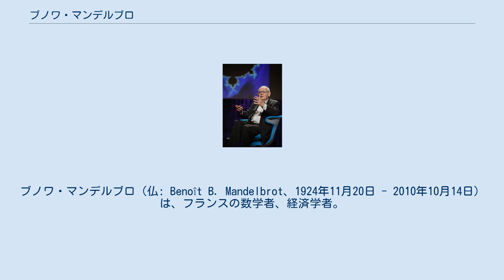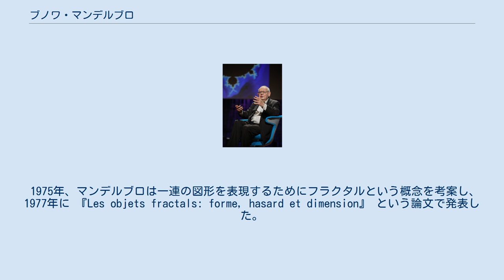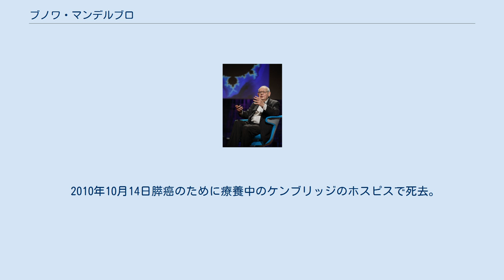ブノワ・マンデルブロ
ブノワ・マンデルブロ（仏: Benoît B. Mandelbrot、1924年11月20日 - 2010年10月14日）は、フランスの数学者、経済学者。
パシフィック・ノースウェスト国立研究所フェロー、IBM・トーマス・J・ワトソン研究所名誉フェロー、イェール大学名誉教授。
フラクタルを導入したことで著名である。
本人は[bənwa mɑ̃dɛlbʁot]（ブヌワ・マンデルブロット）と発音していたが、日本では文献によりベンワまたはマンデルブロと書いているところも多い。
 マンデルブロはポーランドのワルシャワで、リトアニア系ユダヤ人の家庭に生まれた。
家系はリトアニアからの移民であった。
ブノワが11歳の時、ポーランドの政治的背景から一家はフランスに移住した。
戦争が近づく中、一家はブノワの教育課程が修了するまでフランスに留まった。
ブノワの家庭は大変教育熱心で、彼は医師である母の2人の伯父から数学の教育を受けた。
伯父シューレム・マンデルブロはパリで著名な数学者であった。
父は衣服の流通で生計を立てていた。
 マンデルブロは第二次世界大戦開戦前に一家でチュールに引っ越すまで、パリのリセ・ロランに通学していた。
1944年彼は再びパリに戻り、1945年から1947年にかけ高等教育機関エコール・ポリテクニークに在籍、ガストン・ジュリアとポール・レヴィに師事した。
その後2年間はアメリカ合衆国のカリフォルニア工科大学にて航空工学を学んだ。
その後再びフランスに戻り、1952年にパリ大学にて数学の博士号を取得した。
 1949年から1957年にかけてはフランス国立科学研究センターの研究員として働いた。
この間、彼はジョン・フォン・ノイマンに後援され、ニュージャージー州のプリンストン高等研究所に在籍した。
1955年、マンデルブロは結婚しジュネーヴに転居、更にリールに引っ越した。
 1958年、夫妻はアメリカ合衆国に移住、ニューヨーク州ヨークタウン・ハイツにあるIBMのトーマス・J・ワトソン研究所に研究員として就職した。
その後IBMで32年間働き、後にフェロー、更に名誉フェローになった。
 1951年からマンデルブロは数学だけでなく、経済学、流体力学や情報理論の研究と論文発表を行なった。
これらの研究の結果、彼は長距離秩序と自己相似という2つの研究テーマを選んだ。
マンデルブロは金融市場の価格変動が正規分布ではなく、理論的には分散が無限大である安定分布に従っている事を発見した。
彼は一例として、綿花の価格はパラメータが2の正規分布よりも、パラメータαが1.7の安定分布に従うことを突き止めた。
 1975年、マンデルブロは一連の図形を表現するためにフラクタルという概念を考案し、1977年に 『Les objets fractals: forme, hasard et dimension』 という論文で発表した。
 1979年、ハーバード大学数学科の客員教授として勤務している間、マンデルブロは充填ジュリア集合についての研究を始めた。
マンデルブロはコンピュータを使って数式 z2 − μ のイメージを得た。
充填ジュリア集合の位相が複素パラメータ μ にどう依存するかを調べる過程で、後に彼に因んで名前が付けられる事となるマンデルブロ集合について研究した。
 1982年、マンデルブロは自身の理論を拡張し、『フラクタル幾何学』として発表した。
この論文の影響により、マンデルブロの理論は一般的な数学と専門的な分野の両方で主流となった。
 1987年にはIBMを退職、マンデルブロはイェール大学の数学科に加わった。
2005年にはこの職を退職、同時に数学科の名誉教授となった。
 2010年10月14日膵癌のために療養中のケンブリッジのホスピスで死去。
85歳没。